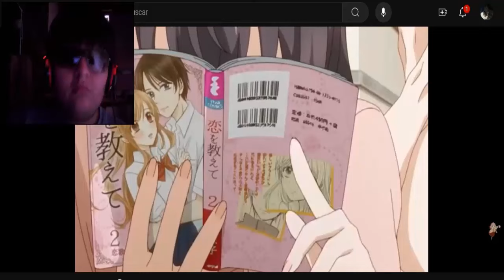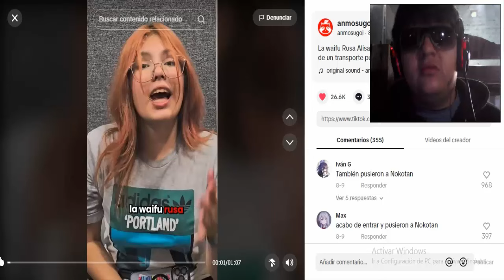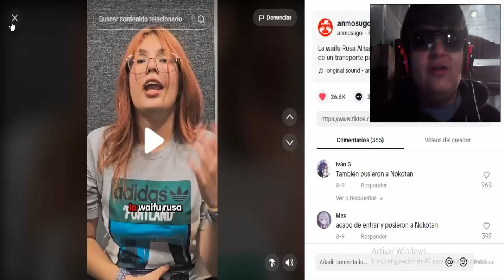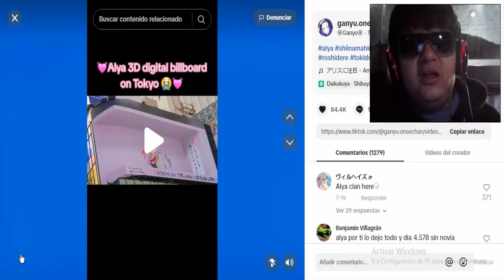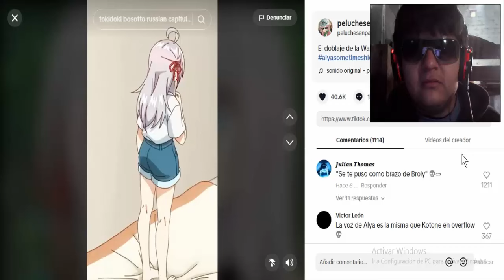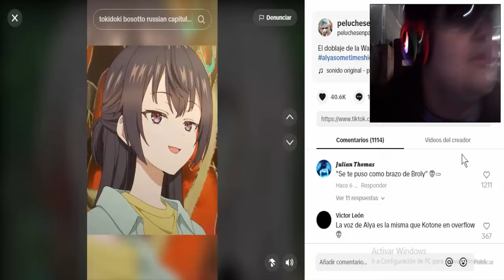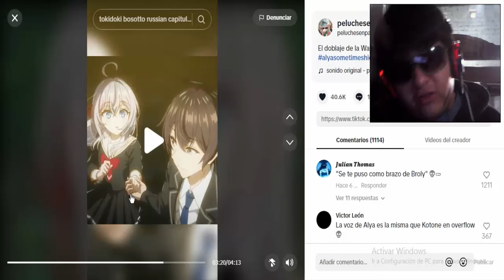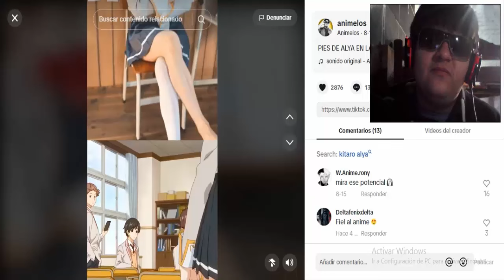QUE JORACA ES ROSHIDERE?! (LA WAIFU RUSA)